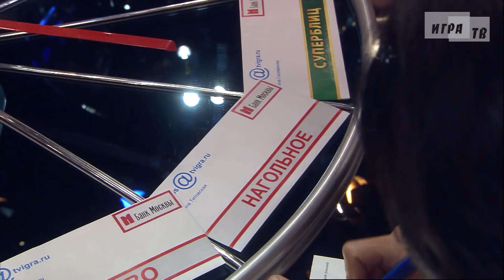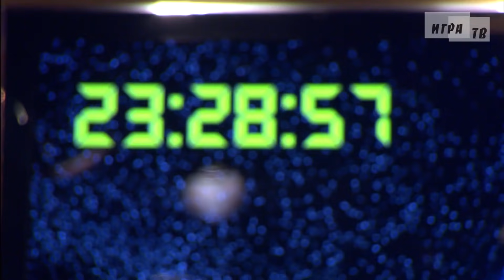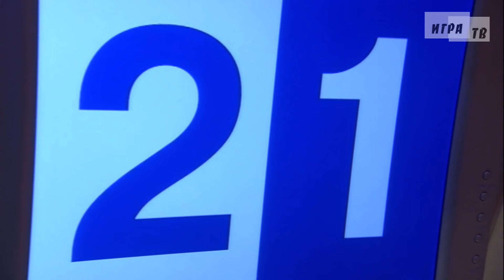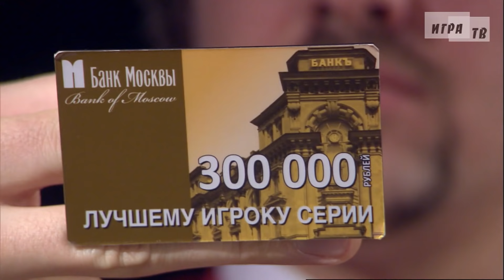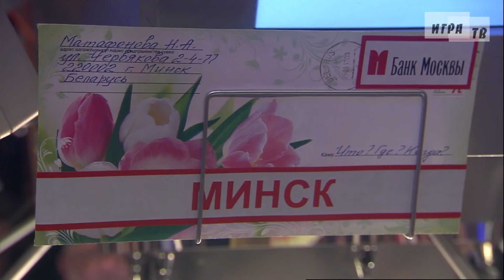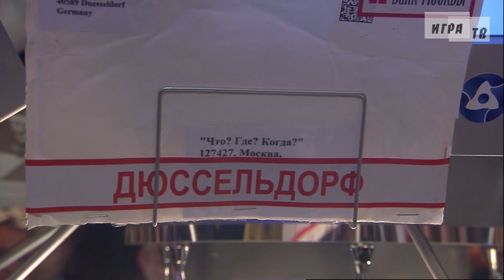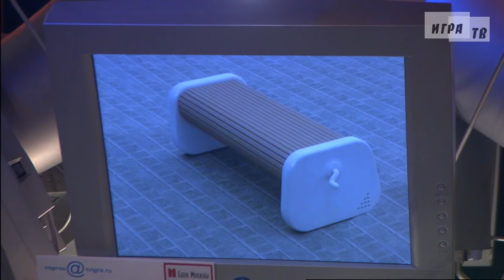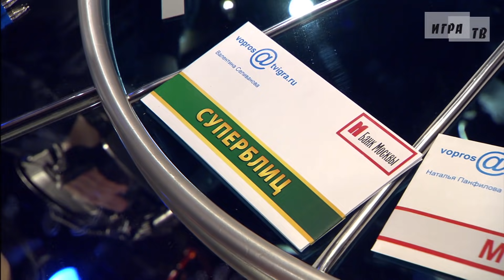Что? Где? Когда? Третья игра Весенней серии. Выпуск от 05.04.2014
Играет команда Алеся Мухина.
В составе команды:
1. Илья Новиков
2. Григорий Алхазов
3. Гюнель Бабаева
4. Эльман Талыбов
5. Юлия Архенгельская
6. Алесь Мухин – капитан команды